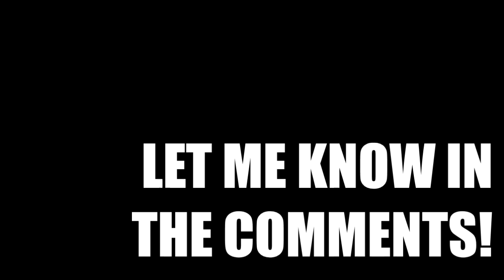BajanCandian, Jerome, and Friends Funny Moments August 2015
new video for the month up! please let me know the video url and timestamp if i forgot anything!

sorry for some of the bad cutaways, i thought i had those right but apparently it didn't work out so well when i saved this video.